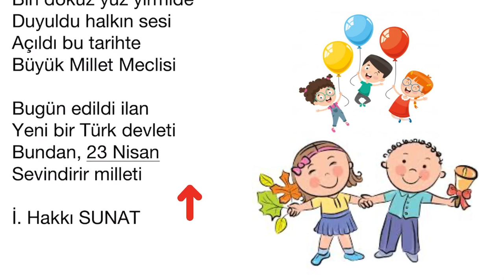23 Nisan Şiiri 3 Kıtalık /23 Nisan Şiirleri 3. Sınıf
23 Nisan şiiri sesli video Çocuk Bayramınız kutlu olsun ❤️❤️❤️❤️❤️❤️